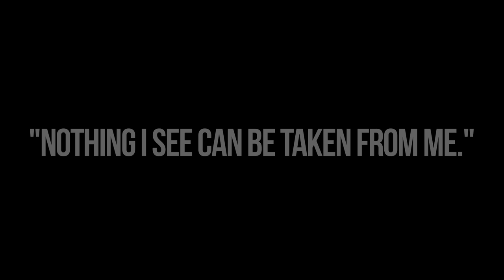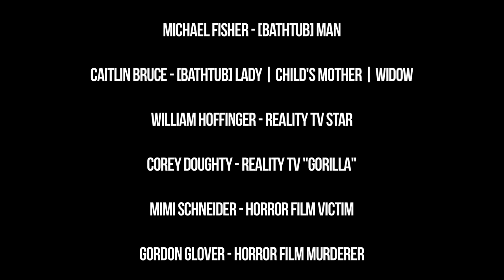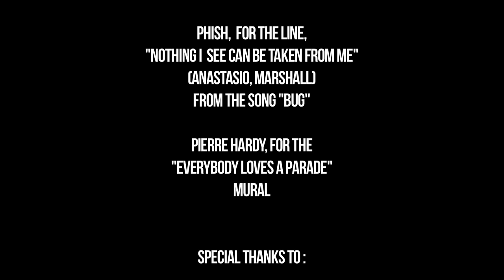WATCHER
a film by Team Burlington College
(Joe Mulherin, David Littlefield, Kyle A. Freund, Alex Mackowiak, Will Hoffinger)

WINNER BEST FILM and BEST ACTOR (Johannes Ziegler)

in Vermont International Film Festival's 2012 Sleepless in Burlington 24hr. film competition

Burlington College, the University of Vermont, St. Michael's College and Middlebury College participated in the competition. The contest, appropriately called Sleepless in Burlington, pitted the college crews against each other in conceiving, writing, casting, shooting and editing a complete film within a 24-hour period.

The required elements were:
Location: The "Everybody Loves a Parade" mural
Prop: Maglianero cafe button
Quote: An evocative quotation from a Phish lyric
Dialogue: An exchange about "a storm coming" among the characters